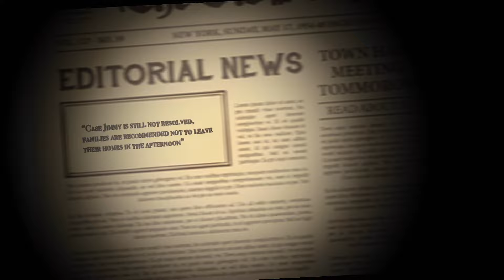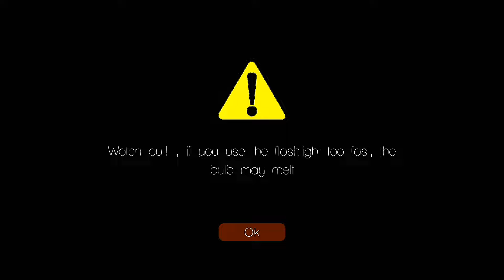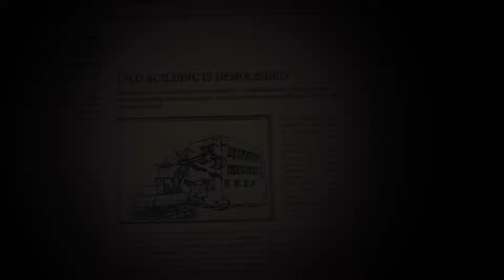Insomnia: Horror Game - Gameplay Walkthrough Part 1 - Full Game & Ending (iOS)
📱GAME DESCRIPTION

Insomnia: Horror Game - Free

This is a survival horror game with mechanics point and click

This is a survival horror game with mechanics point and click, this is not a person shooter.

Suffering from insomnia, and without being able to sleep, you find yourself locked in your room surrounded by darkness, where a creature tries to enter through you through the doors and closet, you will use your flashlight to prevent this creature from approaching you and being able to Survive until dawn.Play this wonderful but scary game through 5 nights, where each one will be more difficult than the other, listen carefully, keep your flashlight charged, and above all do not let the doors open.

Insomnia wakes you up at night and you must take care of a creature that lurks in the dark.Insomnia is an incredible game for lovers of suspense and terror.The game has excellent graphic quality, play with headphones and get into the game with realistic sounds.

This type of video games is great for gameplays.

- This game does not contain ads.

- For a better experience play with headphones

- This game contains scares, it is not suitable for people with heart problems

Remember this is part of the horror games.